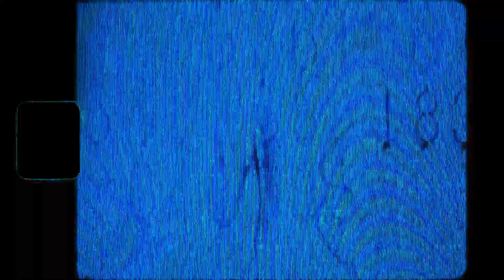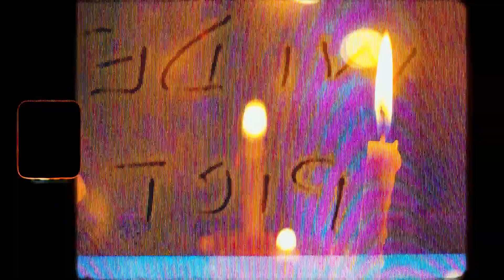BHAS - My Grave (Official Visualette)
Written by: BHAS
Produced, Mixed, and Mastered by: Evan McKeever @ The Cellar Recordings.

Visuals by: Ian Ver

Am I helpless or am I afraid?
I fell apart in of the mess that I made
Call me a martyr or call me a saint
I am the one that died for every fucking mistake

I'll take this to my grave
There's nothing that can save me now
I've become a slave

I own the the scars and the skin that I've shed
walking this line between the living and dead

but now I carry this whole weight with me
and I know its consumed me

I face the facts but there is nothing left
I  rip my mask
It tears all my flesh away
This is my cross to bear